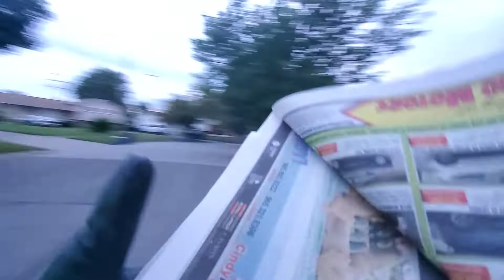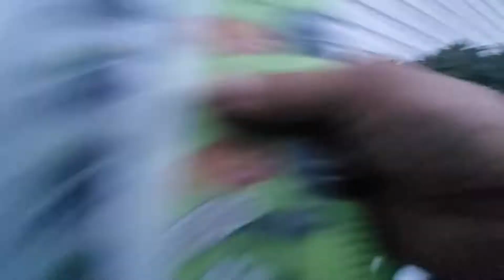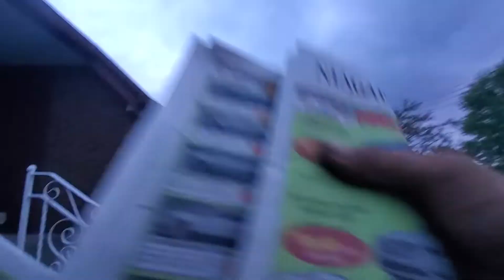Thursday flyers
the usual. come with.